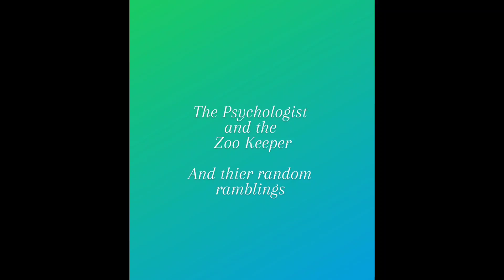Episode 4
Anita and Simon talk about how they got into working with animals. They talk about luck, making the best of opportunities, emotional intelligence, self-awareness, the benefits of nature. They get interrupted by woodpeckers which creates a great deal of excitement! Please excuse any spelling mistakes, many of our team and clients have dyslexia. We try to correct anything that is going on public view but we don't always catch everything and we also don't stress about it. When working with our client group we often ask ourselves "does it really matter" when things are said or written etc. If it doesn't really matter we let it go. If its a health and safety issue or to do with the wellbeing and care of animal (bird) or humans then we will always correct it. Hope you're OK with that :-)